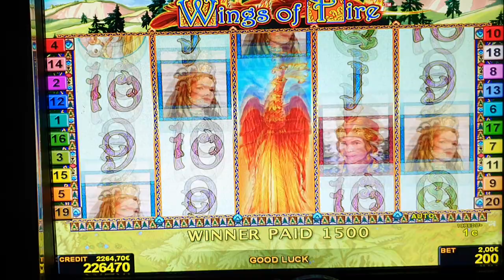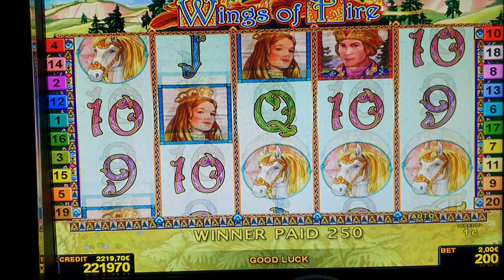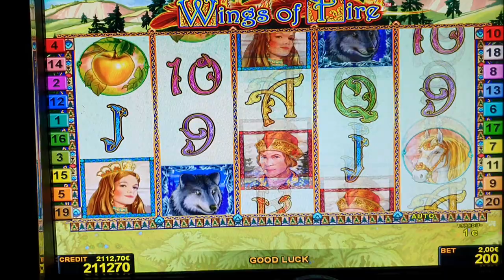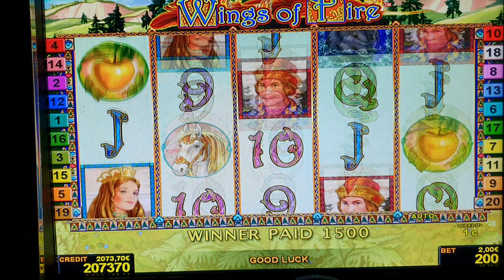Wings of Fire! #2 Euro Bet ! slot machine! Freispiele! novoline ! Big Win!